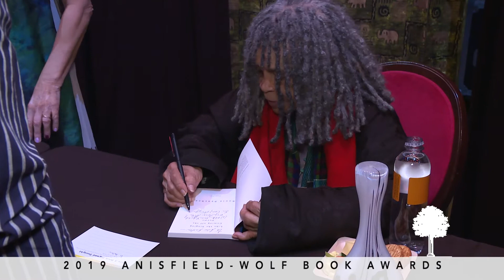2019 Anisfield-Wolf Book Awards Highlights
The Anisfield-Wolf Book Awards recognize books that have made important contributions to our understanding of racism and human diversity. For 84 years, the distinguished books earning Anisfield-Wolf prizes have opened and challenged our minds. The 2019 ceremony held on Sept. 26 in Cleveland honored:
• Andrew Delbanco, “The War Before the War: Fugitive Slaves and the Struggle for America’s Soul from the Revolution to the Civil War,” Nonfiction
• Tommy Orange, “There There,” Fiction
• Tracy K. Smith, “Wade in the Water,” Poetry
• Sonia Sanchez, Lifetime Achievement